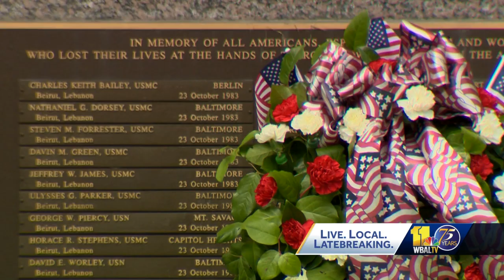Marylanders honor fallen service members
Men and women who paid the ultimate price were honored and remembered at Memorial Day events across Maryland. Hundreds honored America's fallen heroes Monday at Dulaney Valley Memorial Gardens. There was a moment of silence for Airman Makai Cummings, a Baltimore native who was killed three weeks ago while changing his tire in Virginia.